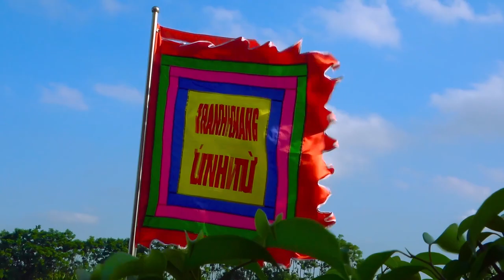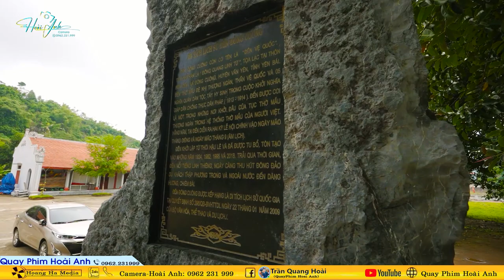Thanh Đồng Bế Thị Bẩy Loan Giá Tại Đền Đức Vua Cha Bát Hải Đồng Bằng Năm 2024 Phần 2